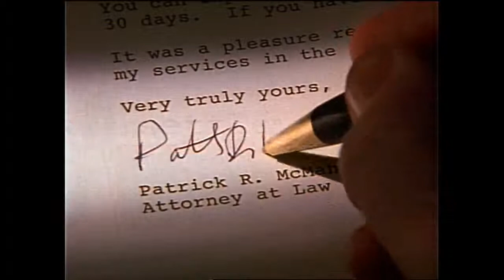PATRICK McMAHON / ATTORNEY AT LAW - "TYPING" TV :30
Along with senior level Art Director Mike Schwabenland, we created a TV campaign for an accident injury attorney who didn't want to come off in a stereotypical manner. These spots were shot in 1991 - yet still retain a contemporary look, tone and feel. A big idea stands the test of time.